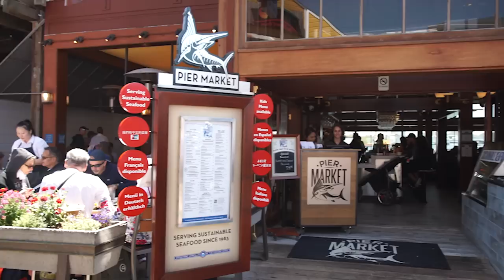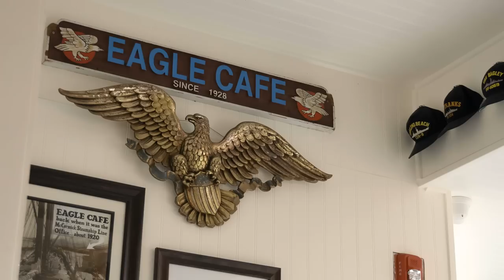Meet the Family That Created PIER 39 - Where to Eat on PIER 39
Who created PIER 39? And why? Meet the Simmons family who started it all in 1978 and operates the best restaurants on the Pier today.
Tour their 5 restaurants: Crab House, Pier Market Seafood Restaurant, Wipeout Bar & Grill, Fog Harbor Fish House, and Eagle Cafe - all located on PIER 39 in San Francisco.